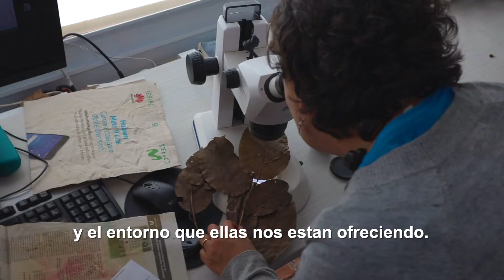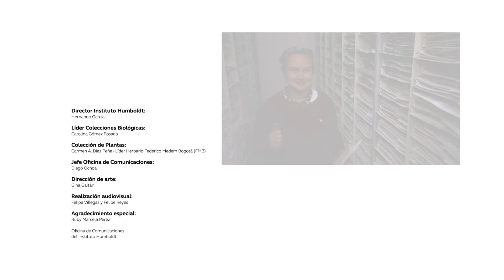Historias de colección: Herbario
HistoriasDeColección El Herbario Federico Medem Bogotá del Instituto Humboldt, ubicado en el claustro de San Agustín en Villa de Leyva, es el tercero más grande del país. Allí reposan más de 114.000 ejemplares de las plantas colombianas.